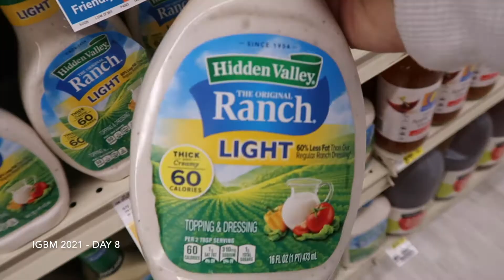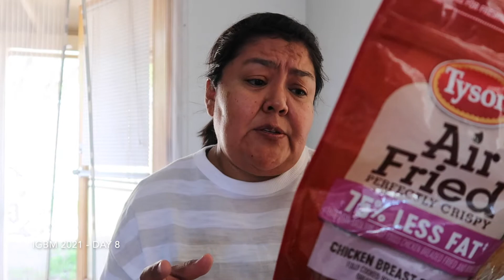IGBM 2021 - DAY 8